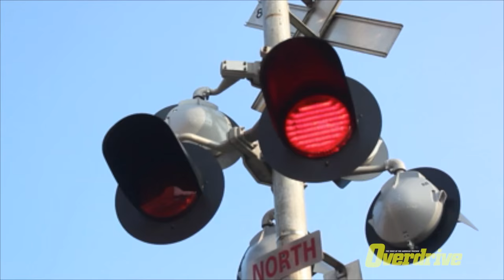30-second trucker tip: Stuck on train tracks!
A 100-car train traveling 50 mph takes a mile to stop, so if you stall on the tracks and hear that train a-comin', rolling round the bend, the odds are not with you. This Worst Case Trucking Scenario offers tips on how to avoid this predicament, and how to bail if you get caught.